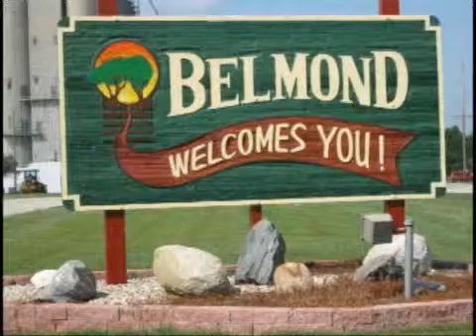Belmond Iowa's Property Link Real Estate on Our Story's Outside Sweet Swine County #14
Clarice shares with us what she discovered on her trip to Property Link Real Estate in Belmond, IA in Wright County.